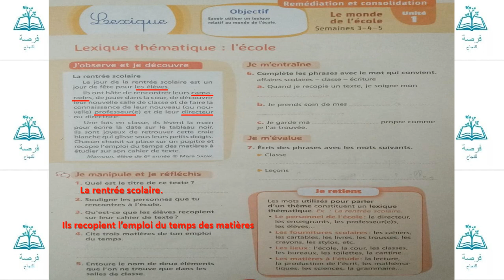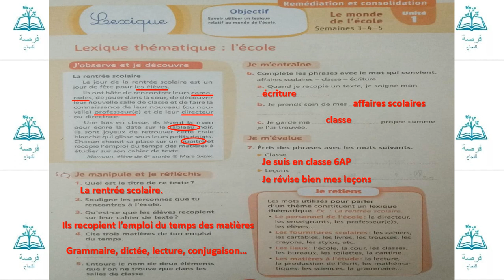lexique thématique l'école unité 1 page 9 (mes apprentissages en français)